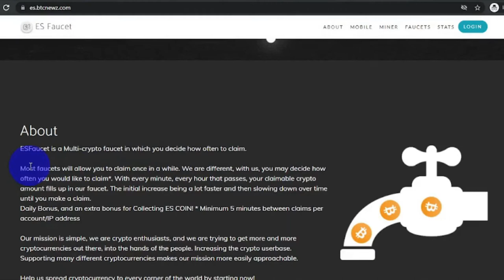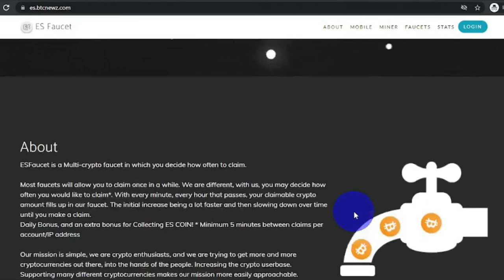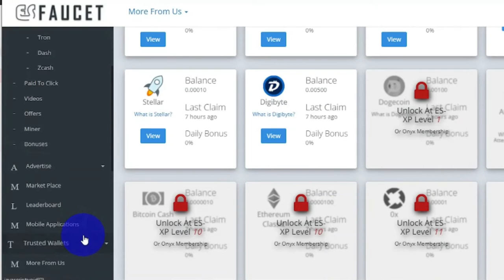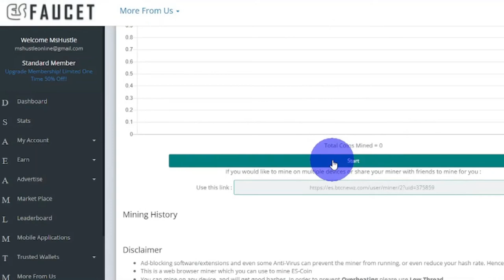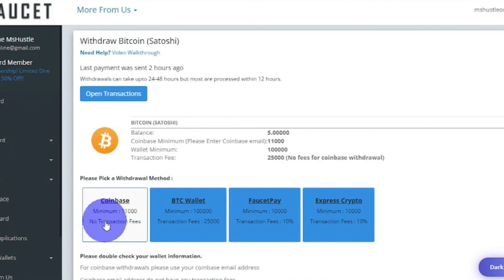Get Free Bitcoin Watching Videos In 2022 I MsHustle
In today's video, I will be sharing with you how you can get free bitcoin just by watching videos.

MsHustle GetFreeBitcoinWatchingVideos Free​​MakeMoneyOnline

how to get bitcoin
how to get bitcoin fast
how to get free bitcoin
how to get bitcoin for free
get fast bitcoin
earn fast bitcoin
get bitcoin easy
earn bitcoin easy
bitcoin
free bitcoin
earn bitcoin
free bitcoins
earn btc instant
apps to earn bitcoin
apps that pay bitcoin
apps to get bitcoin
apps to make bitcoin
apps for bitcoin
apps that pay
how to get bitcoin for free 2022
bitcoin
get free bitcoin
get free bitcoin watching videos